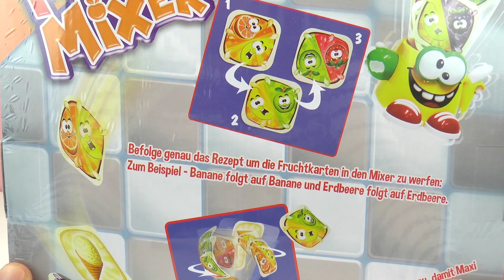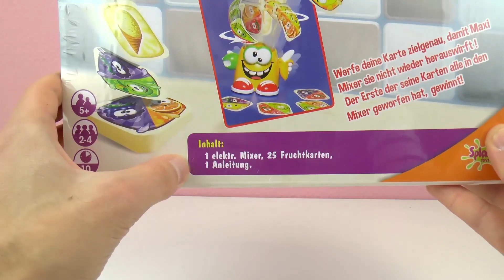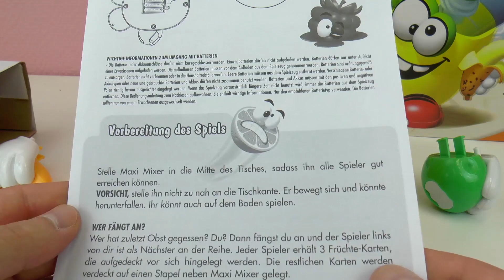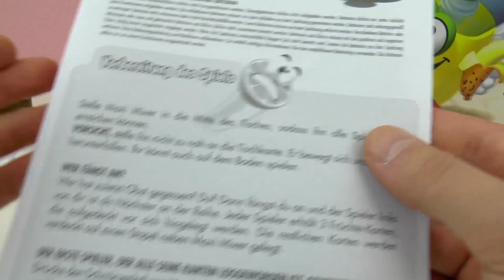اخلط الفاكهة المختلفة فى الخلاط لعبة مضحكة جبدا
يمكن ايضا ان تكون هذة القنوات مفيدة لكم:
يمكن ايضا ان تكون هذة القوائم مفيدة لكم: